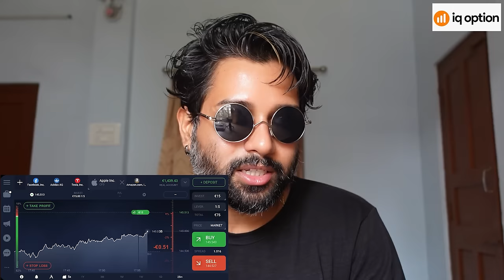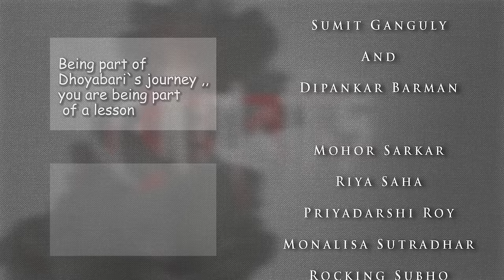Dhoyabari Ep-2 | Cinebap Mrinmoy | Web Series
Start trading now and earn money in the nearest time